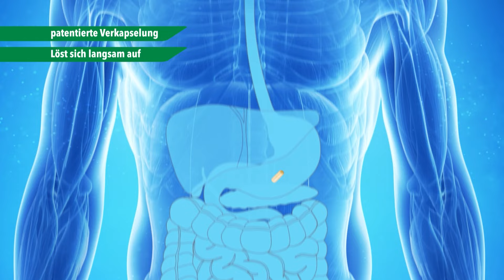Biostile Q10 + Selenium | Für ein strahlendes Selbst, von Innen heraus | MediaShop.TV